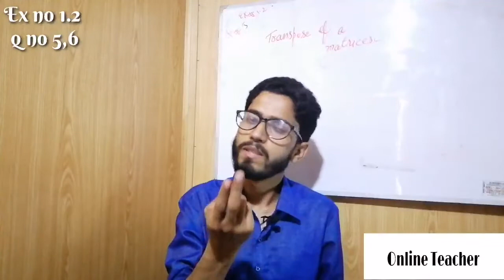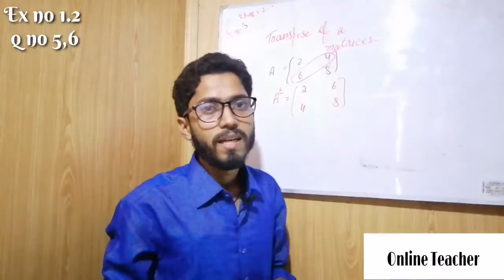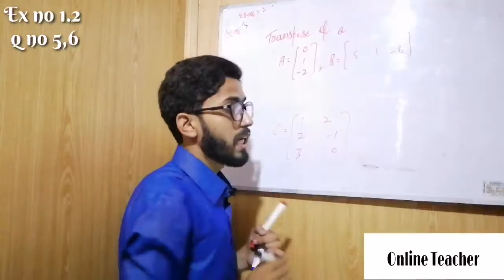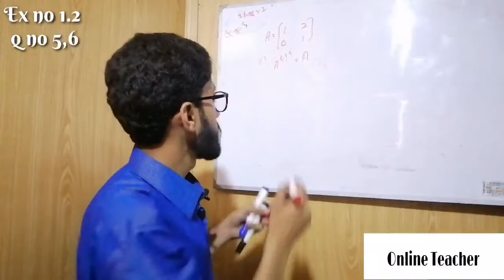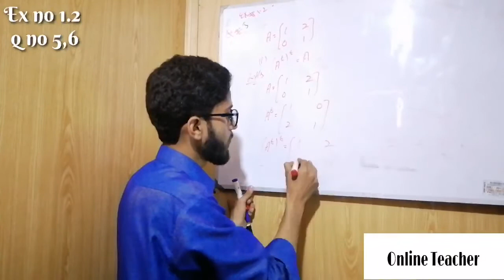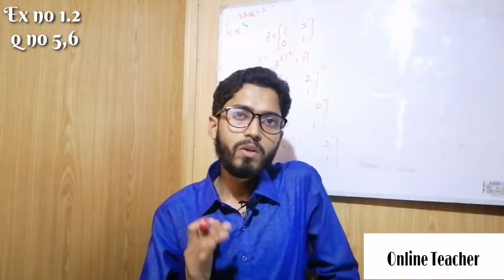Exercise no 1.2 || 9th Maths || Question no 5,6 || Kabir Ali Saeed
Online Teacher has bought to you Lecture of Kabir Ali Saeed of 9th Science Mathematics Chapter number 1 Matrices and Determinants
This lecture is specially recorded for students of 9th class from all Punjab Boards and is based on the current curriculum of study for Mathematics book.

Your Queries are:
9th math chapter 1 exercise 1.2,
9th class math chapter 1 exercise 1.2,
class 9 maths chapter 1,maths ncert,
maths for class 9,maths cbse class 9,
class 9 maths ncert book,
9th math exercise 1.2 solution,
9th math exercise 1.2 question 2,
9th math exercise 1.2 question 1,
9th math chapter 1